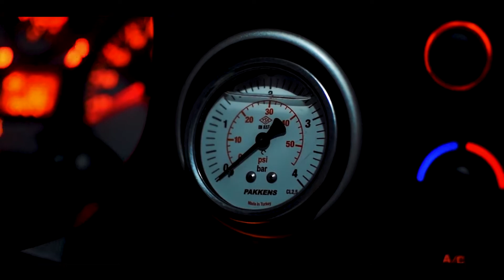HARD PANTER | BAYRAKLI İZMİR | GKS PRODUCTION